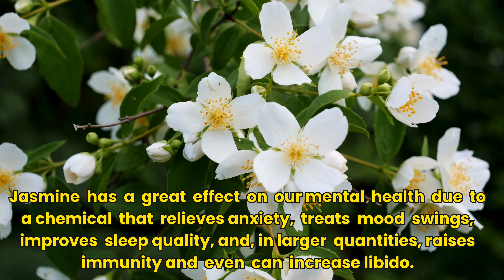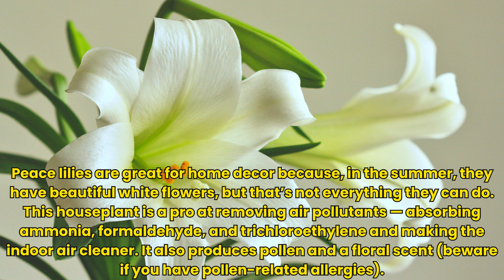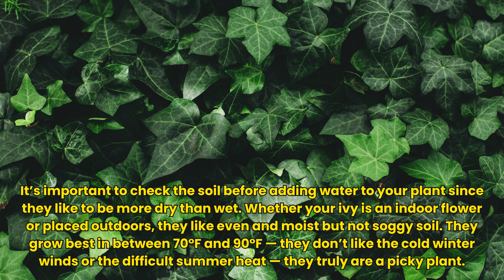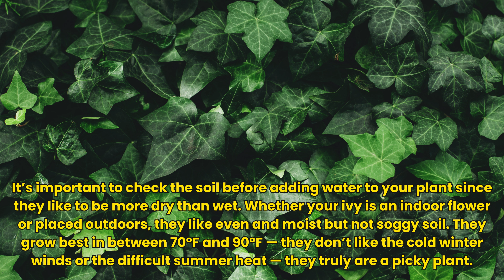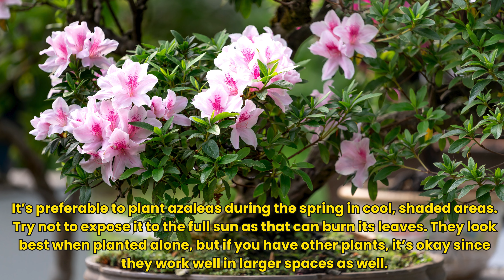Best Indoor Plants | Top 10 Lucky Plants for Home | Best Indoor Plants for Clean Airs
Do plants really have health benefits? Can they boost your mood? Do they really clean the air around you? We’re talking all that and more.